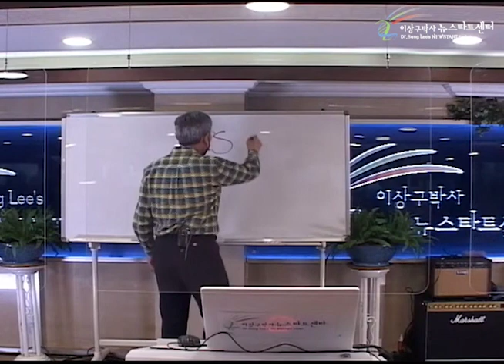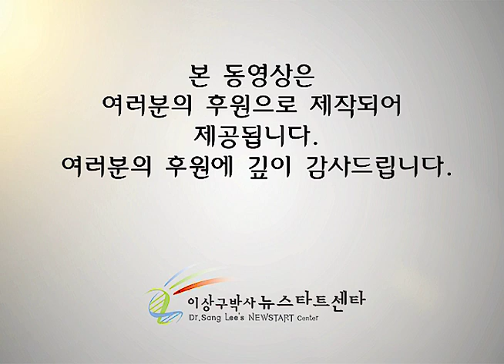R250 14 가치관과 의미, 사랑